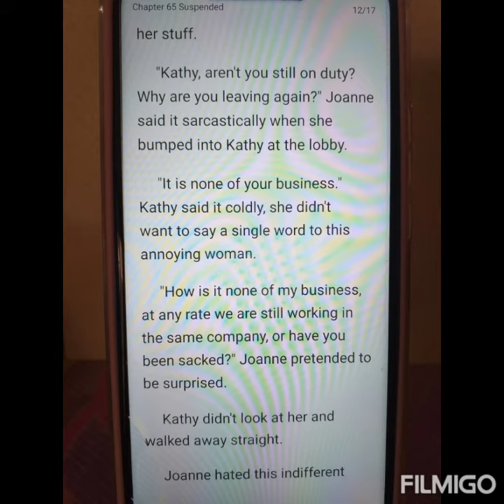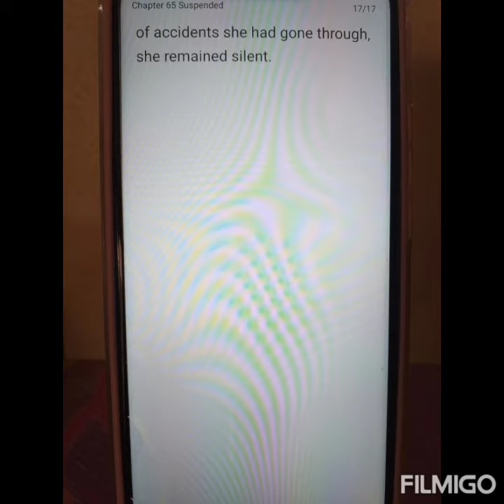My Sweet - Chapters 64 to 66 (Joseph & Kathy)